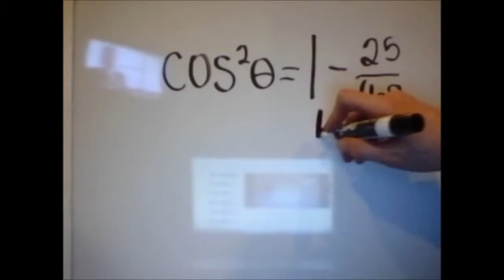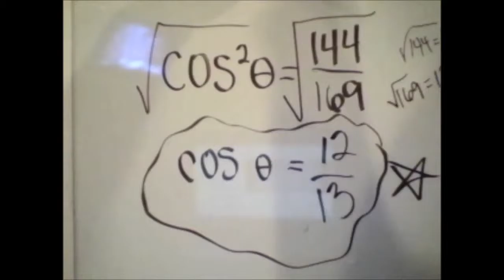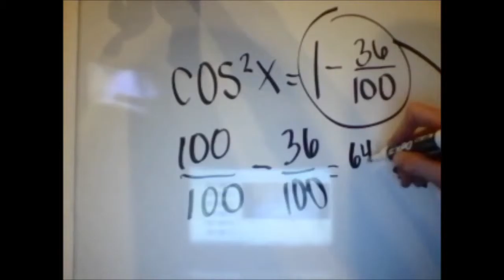Pythagorean Identity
Pythagorean Identity - unit circle